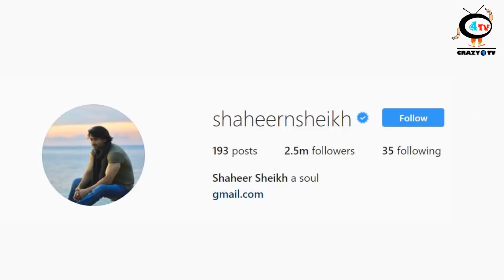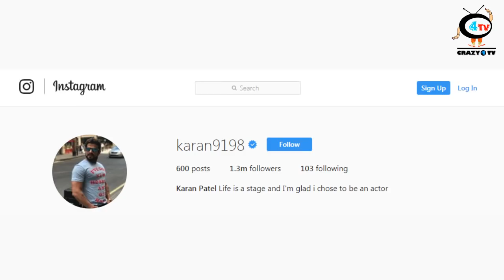Shaheer become first TV ACTOR to cross 2.5 million follower on Instagram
After actresses like Divyanka Tripathi, Jennifer Winget, Mouni Roy and Krystle Dsouza, Shaheer has become the first television male actor to amass 2.5 million followers on Instagram...check out the video